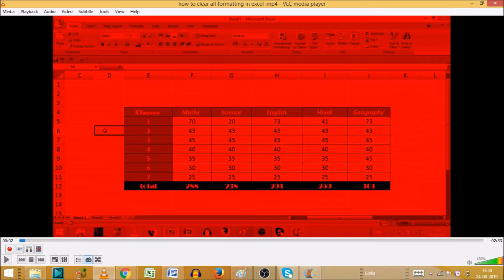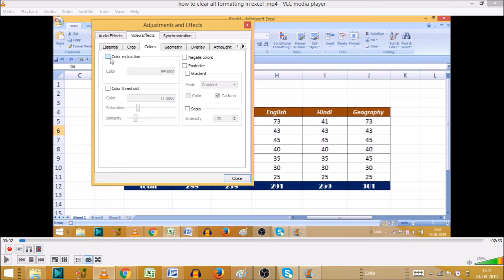how to fix video color problem in vlc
how to fix video color problem in vlc media player, vlc video color problem, vlc tricks in hindi, vlc video color correction, vlc color saturation.

Learn  how we can fix Strange Video Colours When Using VLC Player.

YOU will find some tips & tricks to make easy your computer operations. I will try to provide maximum solutions here. Would request you to watch entire video and use pause button to understand every step o VLC washed out colors & color distortion problem.

I will upload some more basics of vlc media player in my upcoming videos. If you need any help with the related topic so kindly write it on comment section.

Keep watching.
Keep learning.